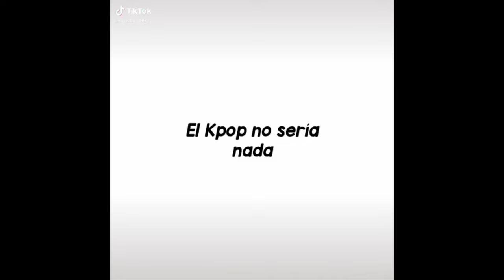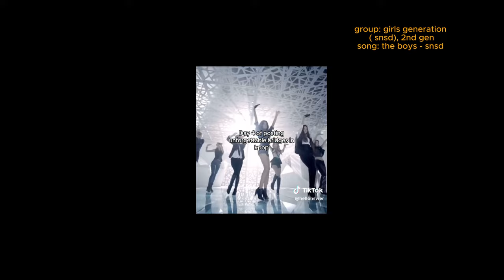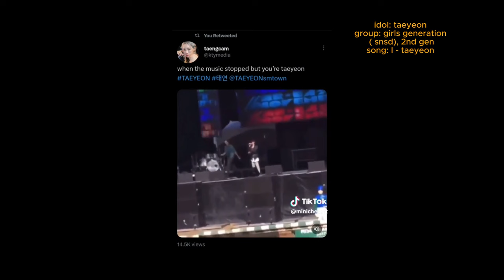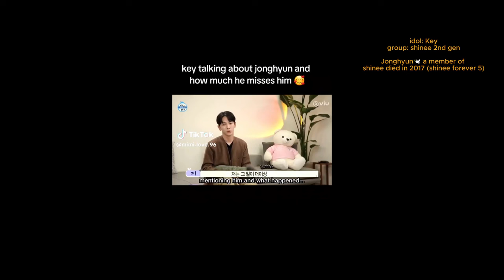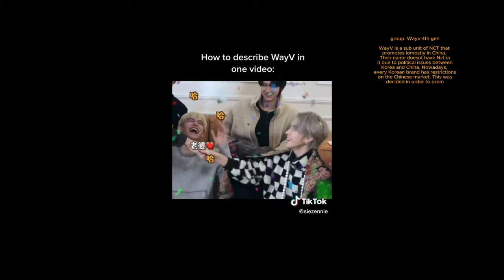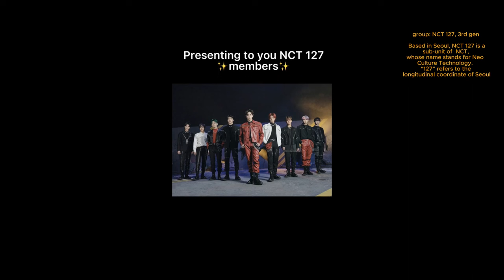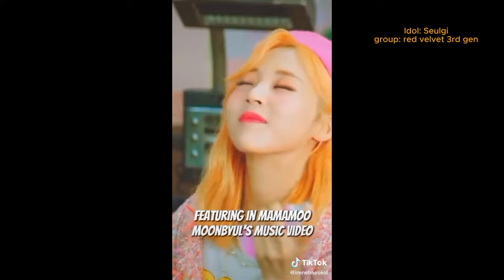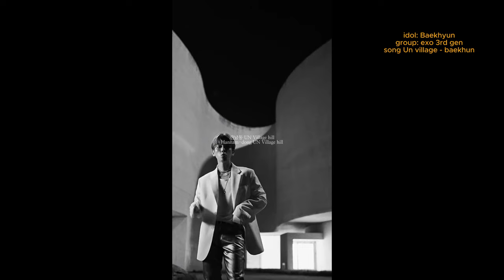SM groups tiktok compilation for